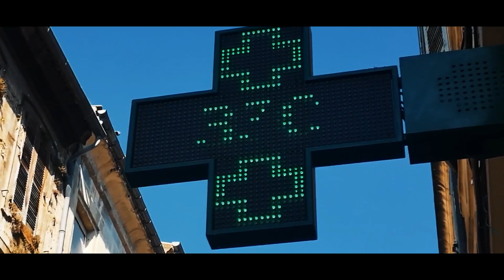VLOG TOUR - CETTE VILLE EST SUPERBE ! BALADE SUR AVIGNON AVEC LES BOUKANS YT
VLOG TOUR ! BALADE EN AVIGNON AVEC LES BOUKANS YT !

Deuxième Vlog, avec un tout nouveau micro ! Je suis parti sur Avignon rejoindre mon ami Costal aka Les Boukans YT pour passer une journée ensemble ! Direction le palais des papes et tout le tralala.

Dites-moi ce que vous en pensez par commentaire !

AVOIR TES JEUX MOINS CHER !